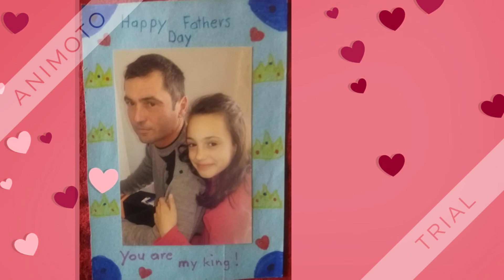A father's day